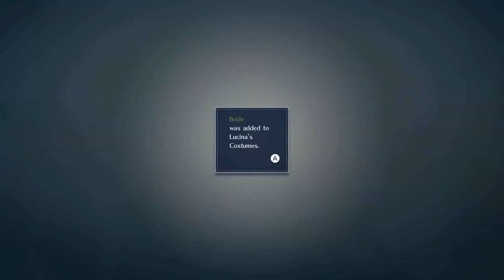Fire Emblem Warriors - Chapter 5 The Dragon's Table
Players: MooMoo 24
Marth informs the party that a mage is helping the Gristonne army resurrect the Chaos Dragon, just as the legend says. Darios decides the party must go to the Dragon's Table to stop it. However, Robin is suddenly weakened and Chrom took care of him inside the party’s base. This caught Marth’s attention when he noticed something suspicious about Robin’s weakened state while under Chrom’s care, and decides to go undercover to keep an eye on both Robin and Chrom.